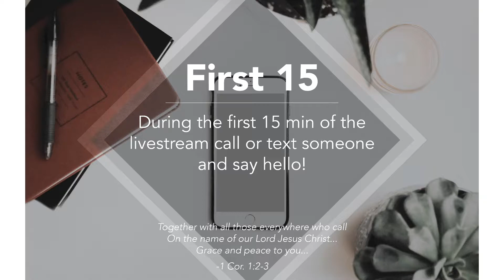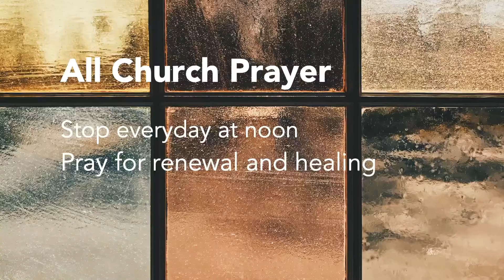Bear One Another's Burdens | October 25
Online gathering

communion.church